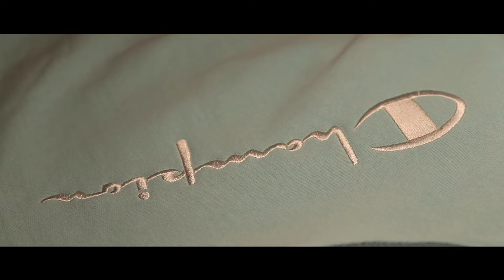U.S.規格の極上肉厚スウェット！！Champion Vintage Logo Crewneck Sweatshirt -Chillin’ Fashion Crib Vol.9-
今回は第9弾ということで、最近はコラボや別注モデルが数多く展開されているブランド[Champion]から春らしい爽やかなパステルブルーのスウェットのご紹介！
街で着たイメージムービーも合わせてお楽しみください！

[メモ]
・日本のオンライン取り扱い[Lafayette Online Strore] ↓
[グリーン(今回着用カラー)]
・アメリカのチャンピオン販売サイト
・サイズ感
着用サイズはL(身長180cm)

-朝岡周 & The Jack Band-
朝岡周 Sax
宮本憲 Guitar
原田ソウ Bass
大津惇 Drums

[SNS]
Chillin’ Fashion Crib公式 Instagram